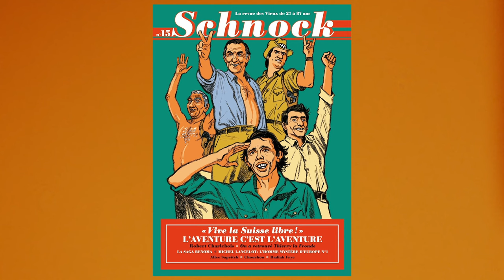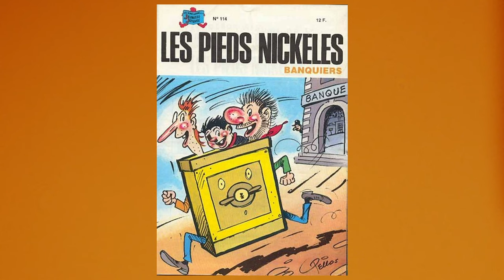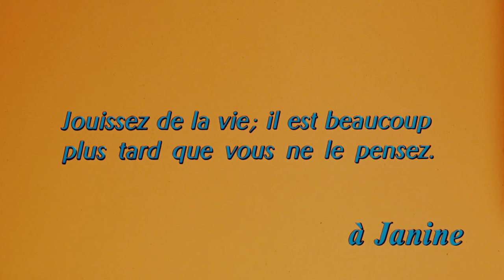🌵 L'AVENTURE C'EST L'AVENTURE (1972) | KinoPod avec ALISTER, JEFF DOMENECH, JEAN VEBER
Aujourd'hui, Jean Veber reçoit Alister et Jeff Domenech pour évoquer L'Aventure c'est l'aventure (1972) de Claude Lelouch, avec Lino Ventura, Jacques Brel, Charles Denner, Charles Gérard, Aldo Maccione, Nicole Courcel, Johnny Hallyday, Juan Luis Buñuel, Yves Robert, Élie Chouraqui et Xavier Gélin.